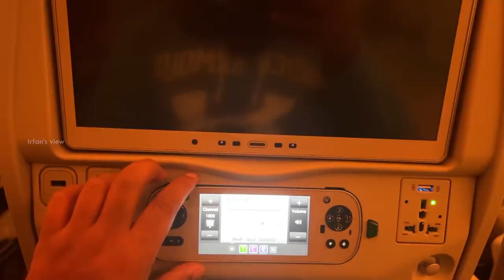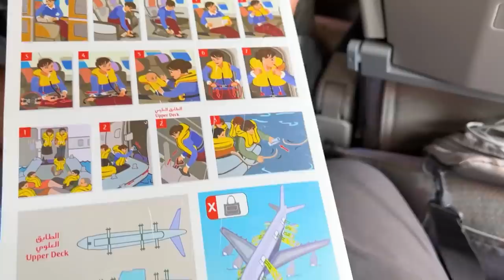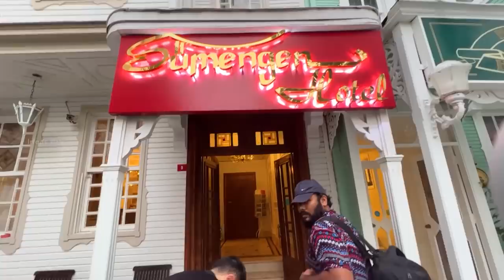Emirates Double Decker - Flying to Turkey - Irfan's View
In this video i travelled to Turkey From srilanka in Emirates double decker flight, turkey is one of my dream destination and was so happy to be here.